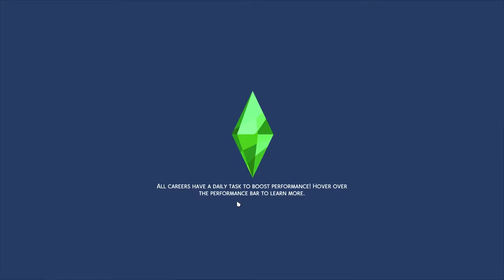We're in serious trouble with this save file - NOT SO BERRY S8 E30 - THE SIMS 4 [Lets Play]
I have now repaired the game, no idea yet if it worked and fixed some of the issues.
If not I have 2 other options to do;
1. Remove all mods & start up fresh.
2. Upload the family into the gallery & push them to a fresh save file.
Let me know what you think of the options I have figured out.